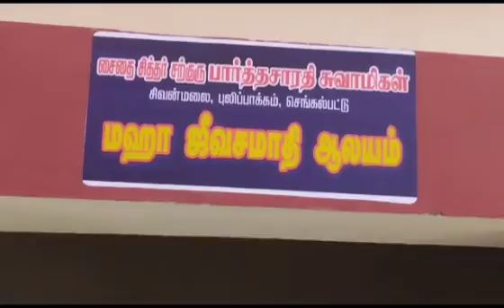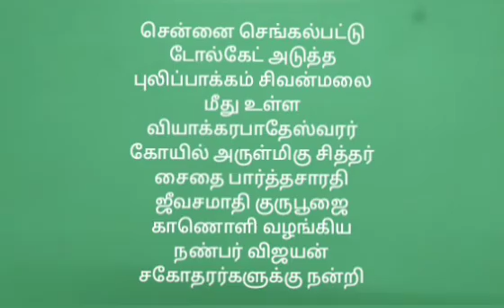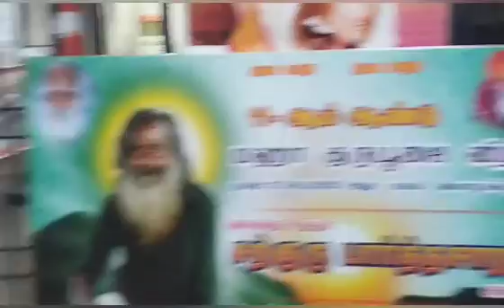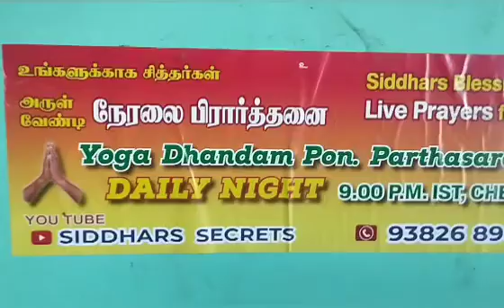17.8.23,GURUPOOJA,SIDDHAR SAIDAI PARTHASARATHY SAMY JEEVASAMADHI,CHENGALPATU PULIPAKKAM,YOGADHANDAM